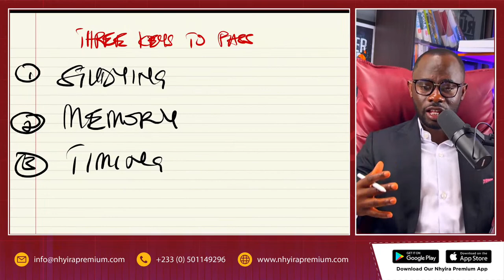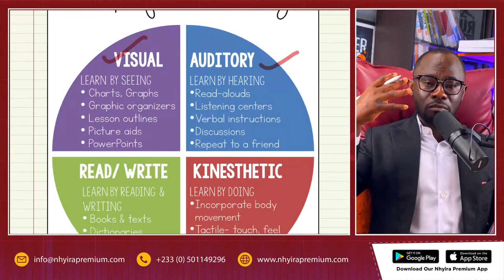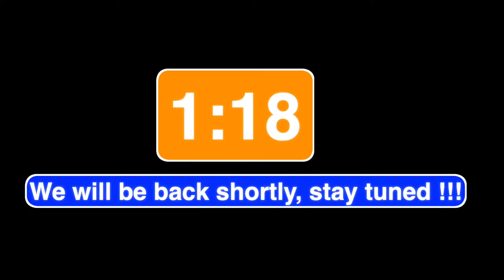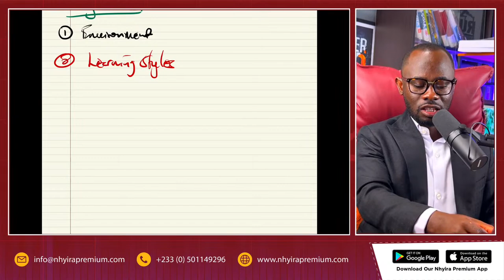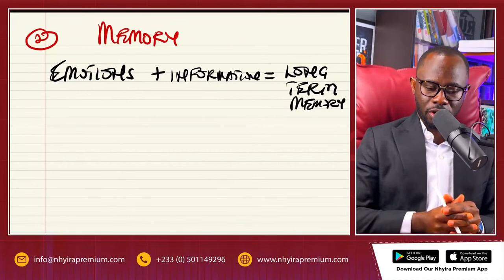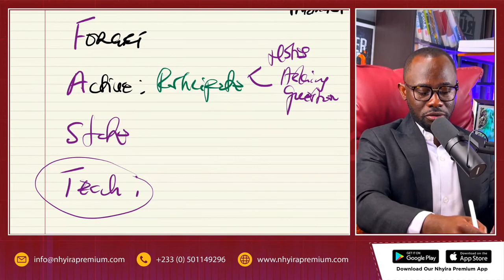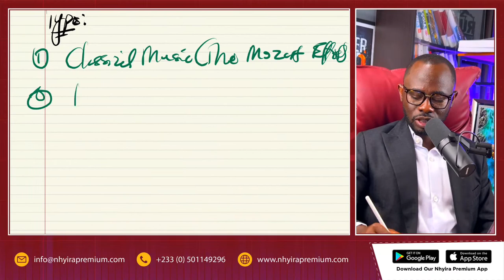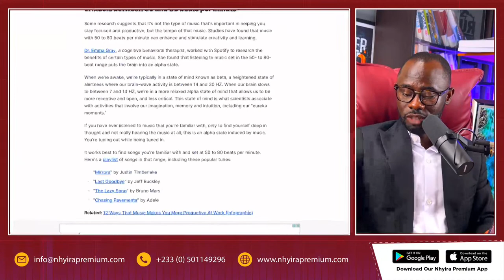ICAG Lectures - How To Pass The Exam |ACCA| CPA| CFA